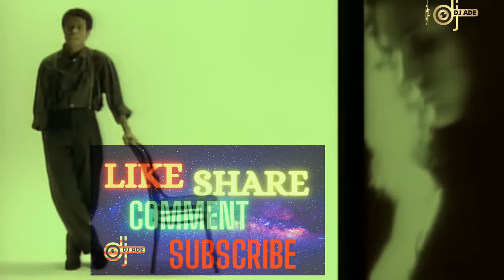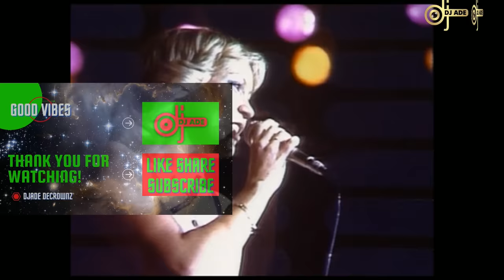OLD SKOOL VIDEOMIX by DJADE DECROWNZ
THIS CHANNEL IS NOT MONETIZABLE (NO PAYMENT) BUT YOU CAN SUPPORT/ENCOURAGE with TIPS